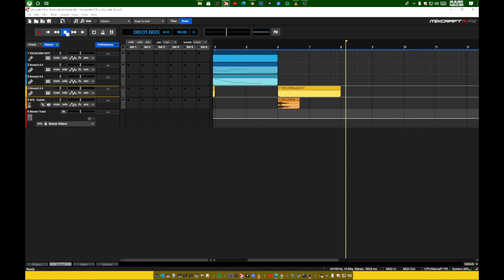Vocaloid6 VSTi vs Mixcraft10 xobx nana v4 english [NCS10 Hoytfix Forge]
xobx nana v4 chinese/english/german/indonesian/japanese/korean/spanish/tagalog

Created with OBS Studio - Mixcraft 10 - Windows 11 - Xbox 360 - Android